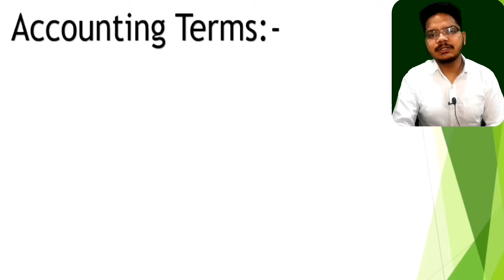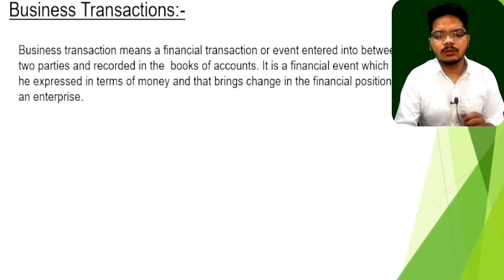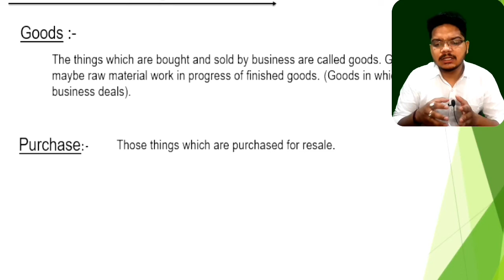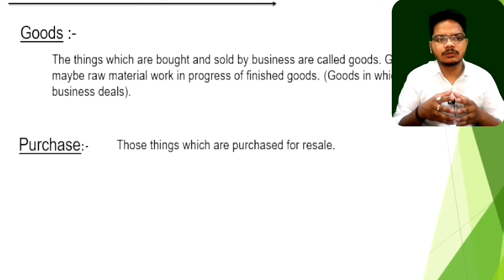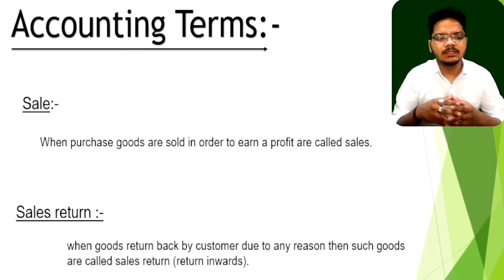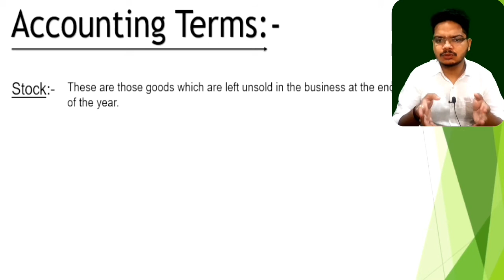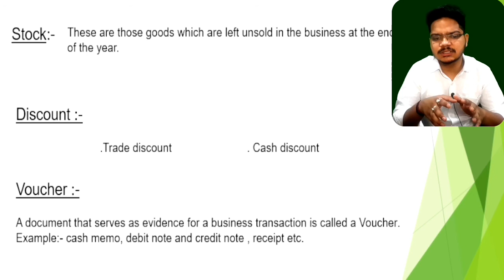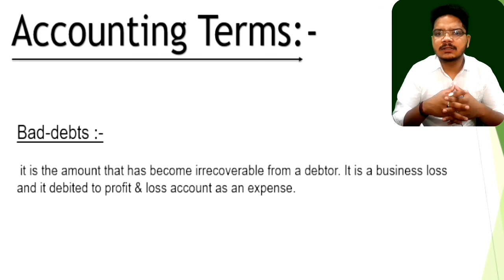#6 Advance Accounting Terminology । Advance Accounting terms । Basic Terms for Tally users। part-2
Video Title :-

Accounting Terminology । Advance Accounting terms । Basic Accounting Terms for Tally users। part-2
Hastags :-

Video Subject :-

In this video, we discuss about Accounting Terminology. In detail। in hindi। Part - 2

Channel Purpose :-

In this Channel, we provide Free accounting course with Tally Prime. and this course is a big opportunity for beginners because this course is free of cost and a series-wise course✍👨‍🏫👩‍💻 basic-to-advance.

So Guys, Hurry up and join this course

Queries Solution:-

1. basic accounting Terms.
2. accounting terms class 11
3. basic accounting terms by magnet Accounting
4.tally accounting terms
5. Tally- Accounting Terminology for Tally Users
Our Team :-

Course :- Tally Fresh Course
By :- Deepak Kumar
Editing :- Deepak Kumar